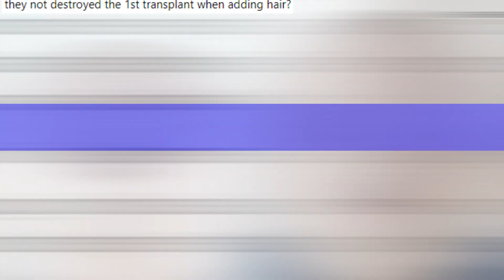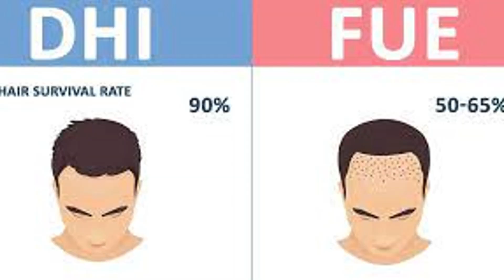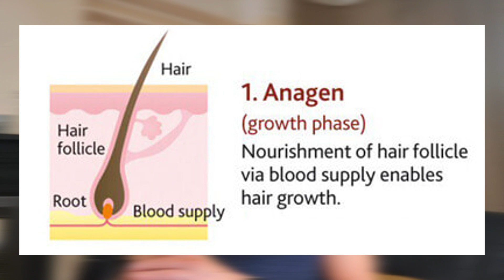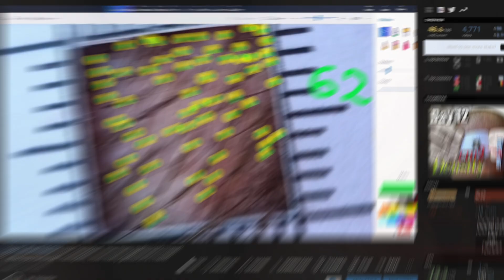Hair Transplant for Diffuse Thinner?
Can a Diffuse Thinner get a Hair Transplant?
If yes, how to prepare for it?
All of this and more, in the video!

Keep in mind that I'm not a medical professional, thus any information given by me is my own observation and should not be treated as a professional advice.

If you are also supporting the message about no BS in Hair Transplant & Hair Loss industry, help me to spread the word by subscribing to this channel, engaging in the comments down below, so we can reach more people & save more hair!

I am sharing my personal experience of my hair transplant and tips & tricks in order for you to go through your journey smoother! I am posting frequent updates starting from immediately after procedure, so you know what are you signing on!

Topical Finasteride 0.2%
Topical Minoxidil 5% + Tretinoin (for better and faster absorption)
Topical Finasteride 0.05% + Minoxidil 6%
Ultimate Topical Solution (Finasteride, Minoxidil, Tretinoin, Azelaic Acid + more)
Dr. Pen M8 Microneedling Device
Best Derma Roller 1.5 mm